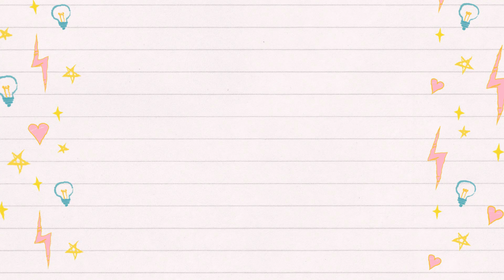Set Up New DIY Hamster Cage - Hamster's Kingdom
I had made a wood cage for my Roboravski hamsters and set up it for the first time.

Please Thumbs it up if you enjoyed this. Love ya 💖💖💖

This channel is for my little Hamsters ❤
JiJi and JuJu 🐹🐹
JiJi is female.
JuJu is male.
They are Roborovski Hamster. And so many Campbell Hamster in my home 🐹🐹
They are so much love~~